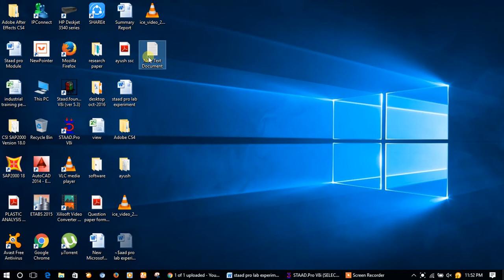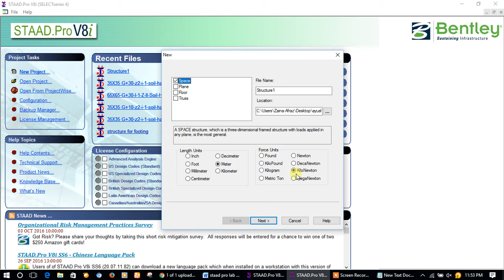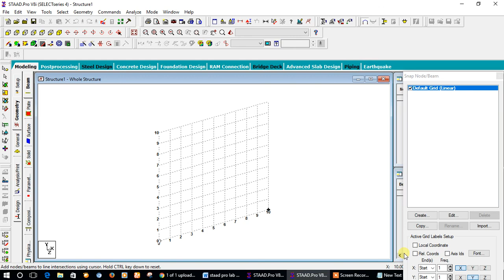Staad Pro unit system